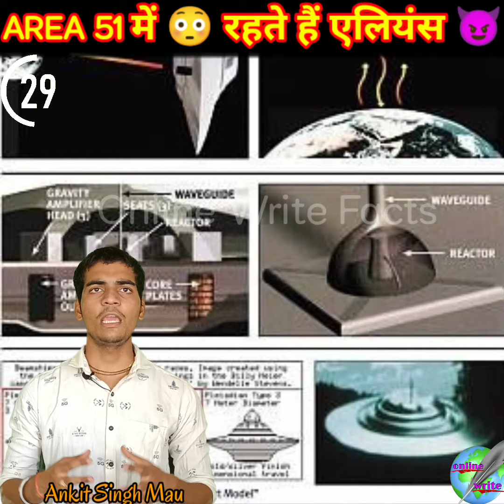Area 51 USA || Aliens Research Area 51 || Online Write Facts